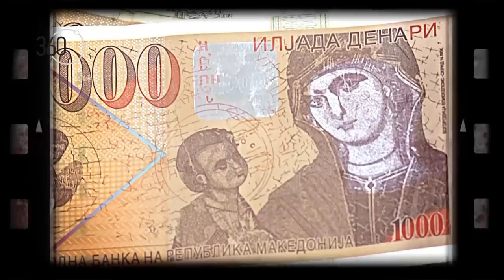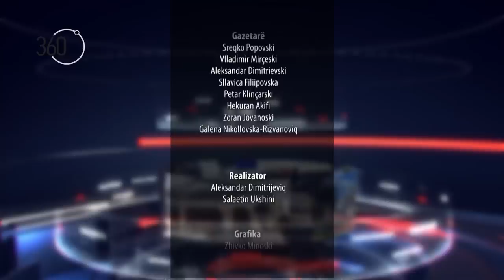360 degrees season 9, show 10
Broadcasted on October 14, 2022 ( Friday) on Alsat TV at 22.00.